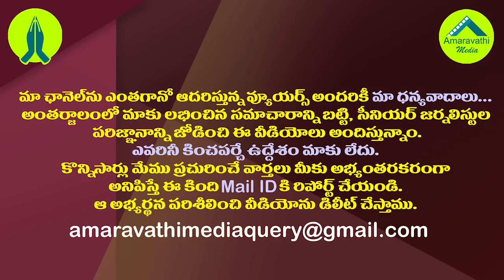ఇళ్ళపట్టాల పంపిణీ ముహూర్తం వెనుక జగన్ ప్లాన్ ఇదే|YS Jagan Strategy on House Site Pattas Distribution